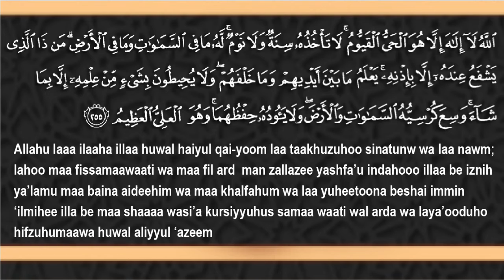KUFANIKIWA NA KUPATA HIFADHI YA BIASHARA